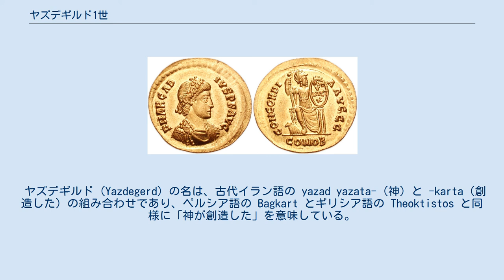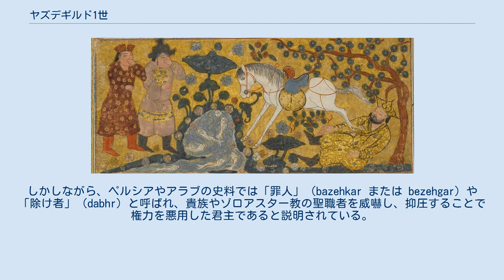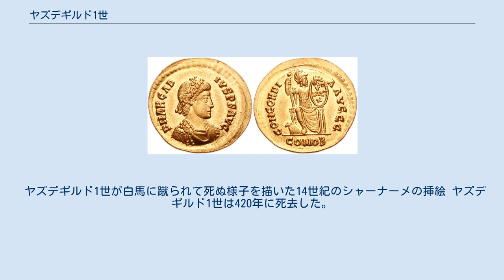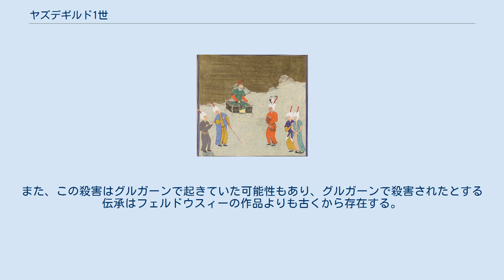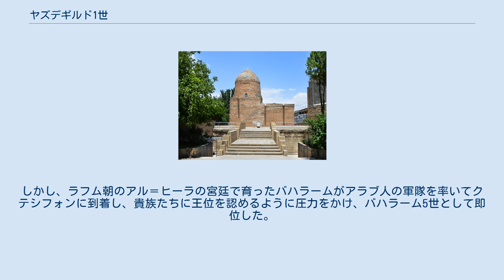ヤズデギルド1世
ヤズデギルド1世（Yazdegerd I, パフラヴィー語: 𐭩𐭦𐭣𐭪𐭥𐭲𐭩 Yazdekert）はサーサーン朝の君主である（シャーハーン・シャー、在位：399年 - 420年）。
シャープール3世の息子であり、兄弟のバハラーム4世が暗殺された後に後継者となった。
 ヤズデギルド1世は三人の先任者たちが暗殺されるか廃位されていた混乱した帝国を引き継いだ。
しかし、これらの先任者たちよりは有能であったため、サーサーン朝の歴史においては再生の時代であったとみなされている。
東ローマ帝国に対しては一貫して平和的な政策を維持し、東ローマ皇帝のアルカディウスからは息子のテオドシウス2世の後見を委ねられていた。
また、410年に東方教会を公認し、キリスト教徒やユダヤ教徒と友好的な関係を築いたことで知られている。
このような宗教的に寛容な政策によって、キリスト教徒やユダヤ教徒からは「新たなキュロス大王」と呼ばれた。
 しかしながら、ヤズデギルド1世の平和的な政策は国内の貴族やゾロアスター教の聖職者たちからは嫌われ、ペルシアやアラブの史料においては「罪人」のあだ名で呼ばれている。
そしてこれらの勢力の影響力を抑え込もうとしたために貴族と聖職者との関係が悪化し、最終的に北東部の辺境地域で貴族の手によって暗殺された。
その後、貴族たちはヤズデギルド1世の息子たちによる王位継承を阻止しようと試み、アルメニアから首都のクテシフォンに急遽帰還した長男のシャープール4世を即位後すぐに殺害してバハラーム4世の息子のホスローを擁立した。
しかし、ヤズデギルド1世のもう一人の息子であるバハラームがアラブ人の軍隊を引き連れて貴族たちに自分を王として認めるように圧力をかけ、ホスローを廃してバハラーム5世として即位した。
 ヤズデギルド (Yazdegerd) の名は、古代イラン語の yazad yazata-（神）と -karta（創造した）の組み合わせであり、ペルシア語の Bagkart とギリシア語の Theoktistos と同様に「神が創造した」を意味している。
ヤズデギルドの表記は他の言語では次のように知られている。
パフラヴィー語 Yazdekert、新ペルシア語 Yazd(e)gerd、シリア語 Yazdegerd, Izdegerd, Yazdeger、アルメニア語 Yazdkert、タルムード Izdeger, Azger、アラビア語 Yazdeijerd、ギリシア語 Isdigerdes。
 バハラーム4世のドラクマ銀貨 ヤズデギルド1世はシャープール3世（在位：383年 - 388年）の息子として生まれた。
そして399年に兄弟のバハラーム4世（在位：388年 - 399年）が暗殺されると、ヤズデギルド1世が後継者となった。
ヤズデギルド1世は、バハラーム4世、シャープール3世、そしてアルダシール2世（在位：379年 - 383年）の三人の先任者たちが全員貴族に殺害されるという混乱の時代を経ていた帝国を引き継いだ。
高位の貴族の大部分はイラン高原を中心とした強力なパルティア貴族の家系（ウズルガーンとして知られる）に属していた。
これらの貴族はサーサーン朝の封建的軍隊の根幹を担っていたが、ほとんど自律的な存在であった。
 サーサーン朝の王はウズルガーンをほとんど制御することができず、その力を制限しようとする試みは、三人の前任者たちの運命が示しているように大抵において大きな犠牲を伴った。
これらのパルティアの流れを汲む貴族たちは、個人的な利益と忠義、そして（恐らくは）ペルシアの大君主と共有していたアーリア人（イラン人）としての同族意識のためにサーサーン朝の王に仕えた。
ヤズデギルド1世の治世の後半には有力なパルティア系の貴族であるスーレーン家が強い影響力を持つ王の協力者となり、帝国の国政において重要な役割を担った。
スーレーン家の権勢はヤズデギルド1世の孫であるヤズデギルド2世（在位：438年 - 457年）の治世の終わりまで繁栄した。
 アルカディウスのソリドゥス金貨 ヤズデギルド1世の治世中、西方に位置する東西のローマ帝国は混乱の中にあった。
東ゴート族がバルカン半島を襲撃し、フランク族が反乱を起こしていた。
そして帝国内は内戦に見舞われ、東方の属州では暴動が起きていた。
ヤズデギルド1世はこのような状況下で弱体化していた隣国の東ローマ帝国に付け入ることはせず、フン族に...